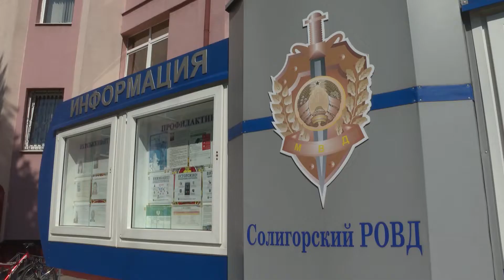Адразу некалькі цяжкіх злачынстваў расследуюць у Салігорску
Салігорскія следчыя працягваюць расследаваць цяжкія злачынствы, якія здарыліся амаль ў адзін час. У адной з вёсак у сваёй хаце быў знойдзены мясцовы жыхар. Як было высветлена аператыўнікамі, смерць мужчыны была крымінальнай – ён пасварыўся з адным з суседзяў, адбылася бойка. Ад цялесных пашкоджанняў пацярпелы і памёр.